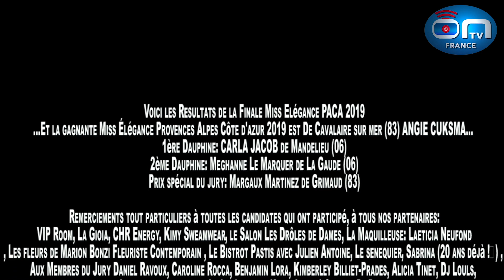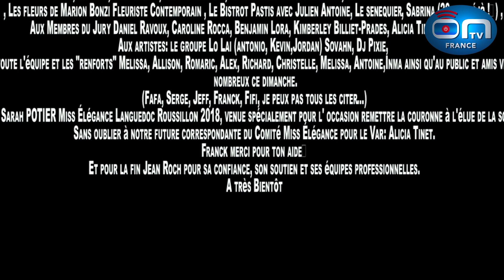Rétrospective: Finale Miss Élégance PACA, l'intégrale.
Le 25 août dernier eu lieu l'élection de la finaliste de Miss Élégance Provence, Alpes, Côte d'Azur au Vip Room/La Gioia. Voici en résumé l'intégrale de la soirée. Nous remercions encore une fois tous les partenaires qui nous ont aidé à lancer en à peine quelques jours cette première finale à Saint Tropez.